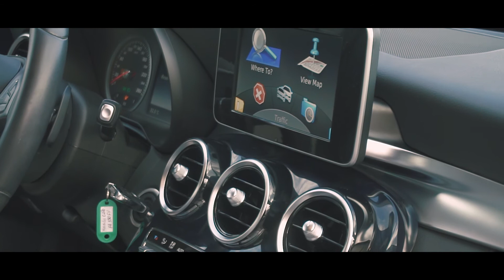Mercedes-Benz C-Klasse C220 - Auto Geist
2015 / 2.2 Diesel / 170 CP

- instagr.am/autogeist.ro